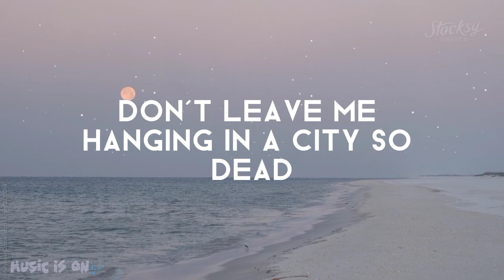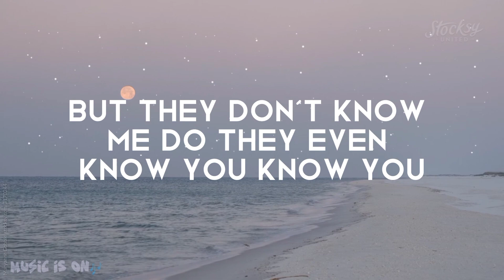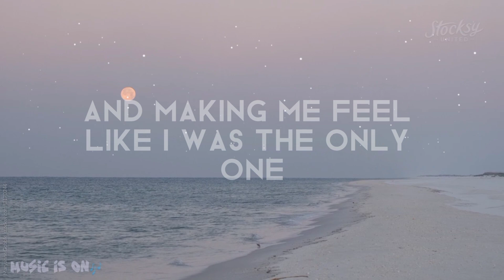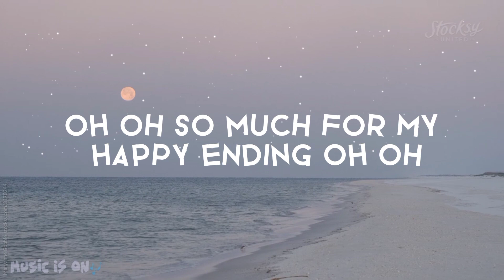MY HAPPY ENDING__AVRIL LAVIGNE (lyrics)